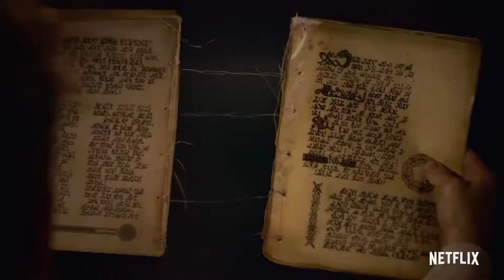THE ORDER season 1 | Official Trailer I HD (2020)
is an American horror drama web television series created by Dennis Heaton and written by Heaton, Shelley Eriksen, Rachel Langer, Jennica Harper, Penny Gummerson and Jason Filiatrault scheduled to be released on March 7, 2020